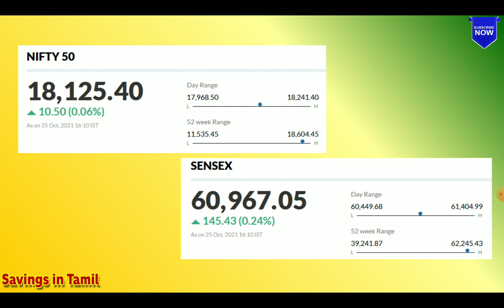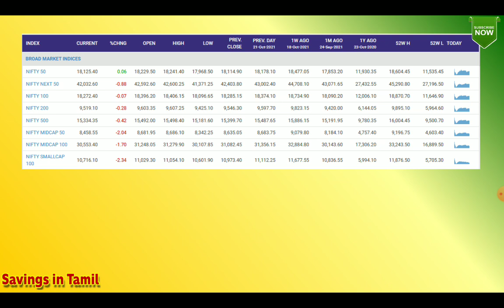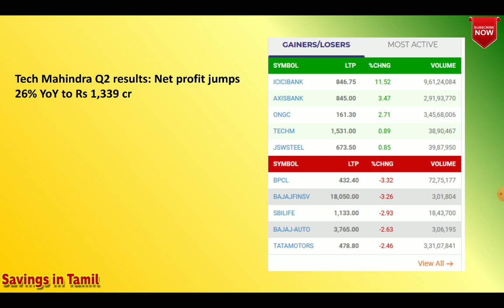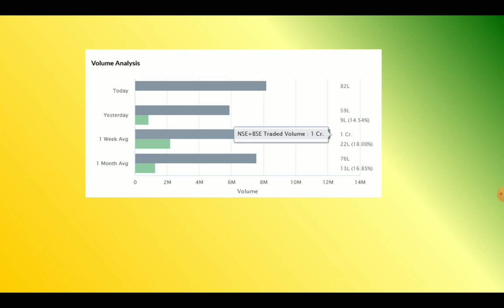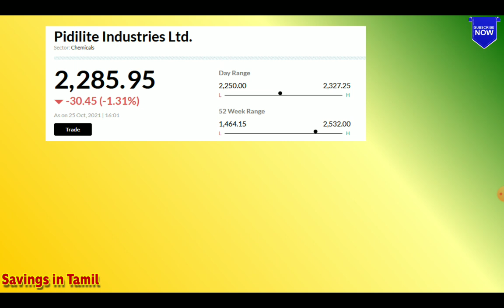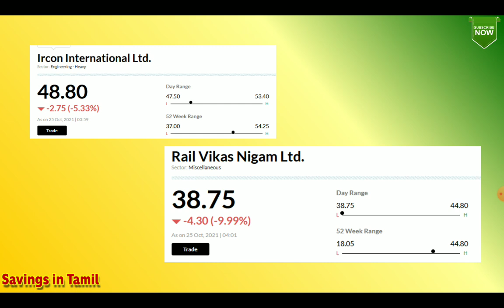Today Market highlights | இன்றைய பங்குசந்தையின் சிறப்பம்சங்கள்| Savings in Tamil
Tech Mahindra Q2 results , IEX - Bonus , IRCON & RVNL , Paras Defence , IRCTC  - Trend